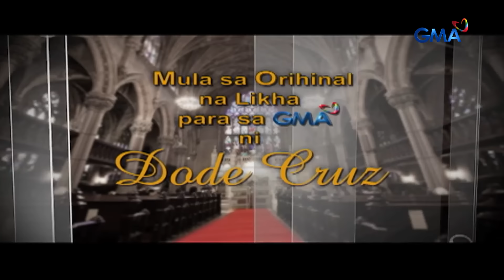Broken Vow: Full Episode 55 (Stream Together)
One of the consequences of Felix's (Adrian Alandy) past mistake is the current strain in his relationship with his daughter.

Watch the episodes of ‘Broken Vow’ starring Bianca King, Gabby Eigenmann, Adrian Alandy, & Rochelle Pangilinan, The plot revolves around the life-long sweethearts, Mellisa and Roberto. The couple's romance will be jeopardized as Mellisa encounters a horrific experience that will change her life forever. What could it possibly be?